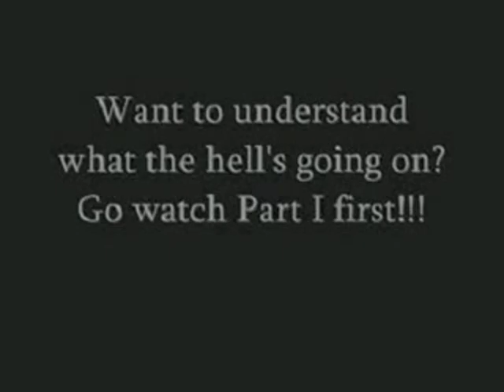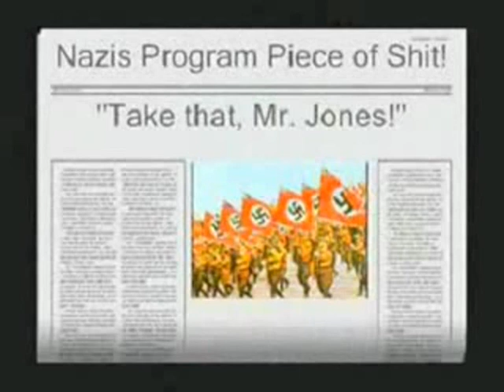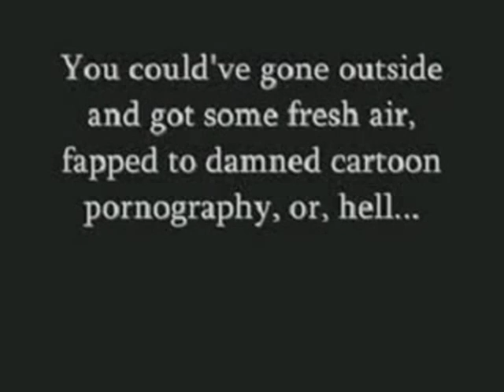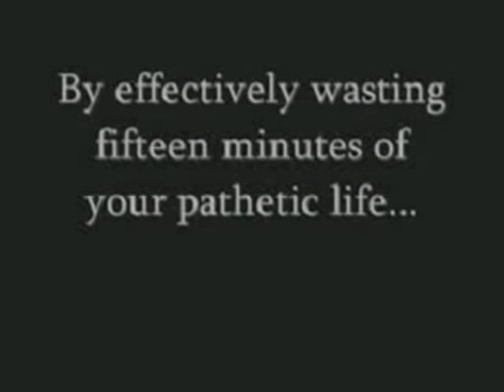UrinatingTree - Indiana Jones and The Last Crusade (2008 Re-Review) Part Two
UrinatingTree's second part of his 2008 re-review of Indiana Jones and The Last Crusade.